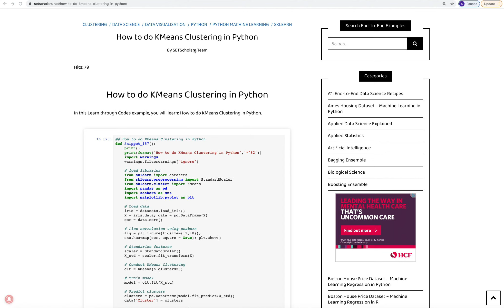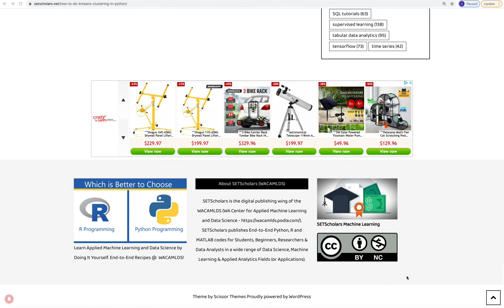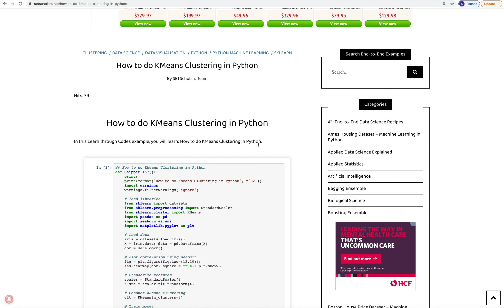How to do KMeans Clustering in Python